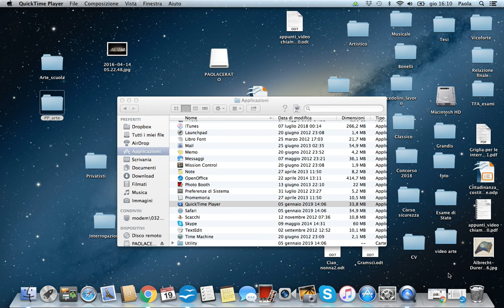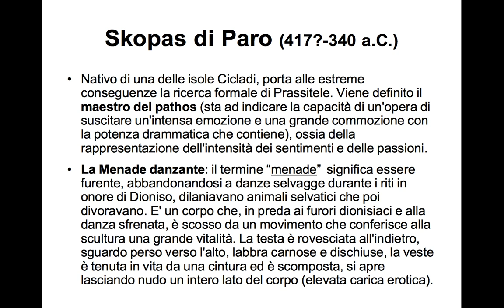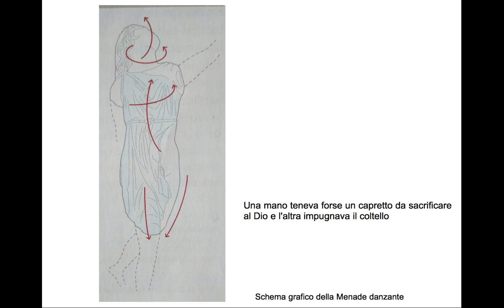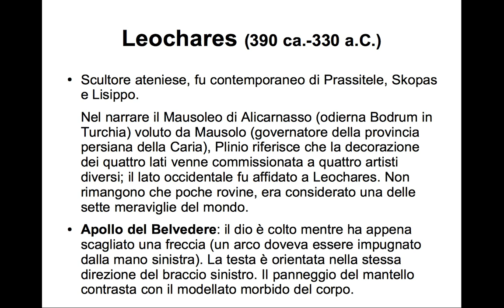Skopas e Leochares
1B
Skopas: il pathos
- Menade danzante

Leochares:
- Apollo del Belvedere